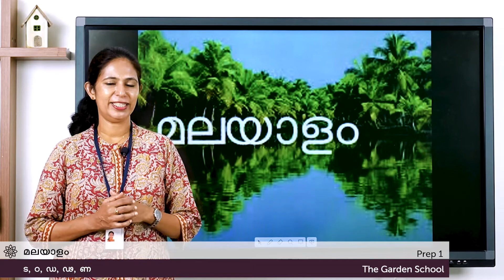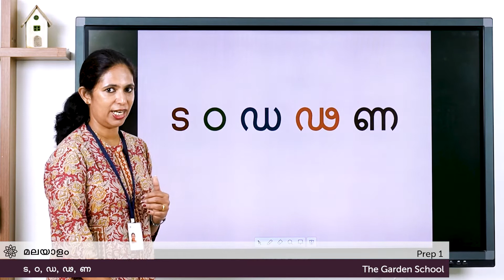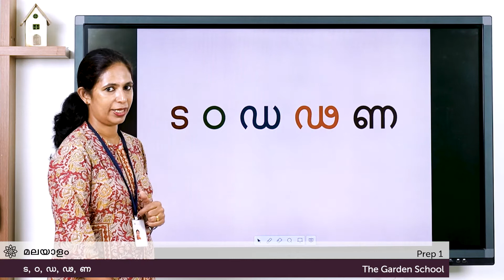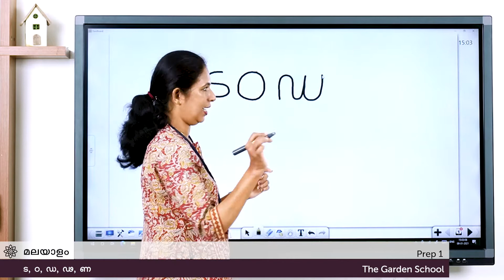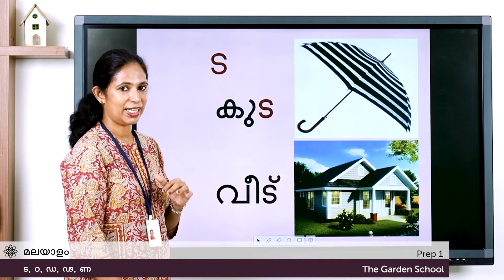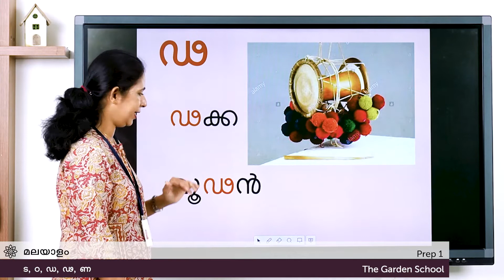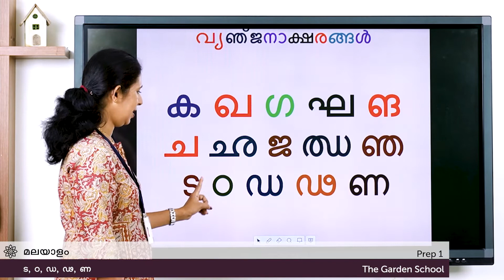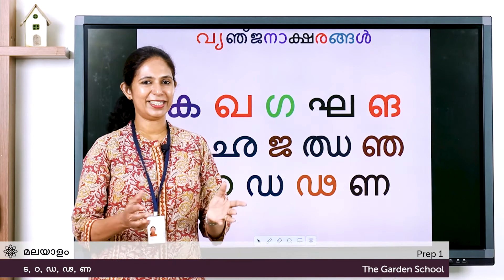Prep 1 Vyenjanaksharangal ട, ഠ, ഡ, ഢ, ണ